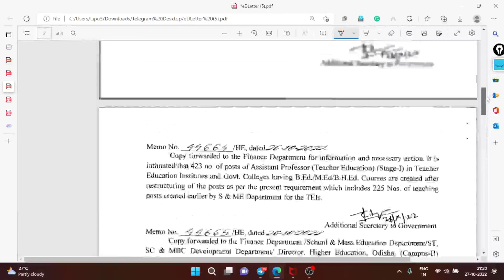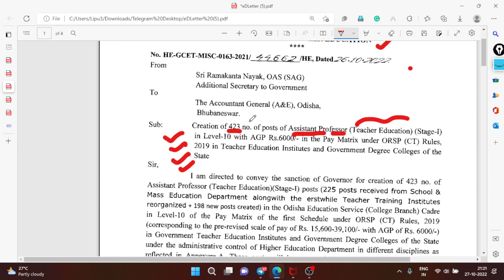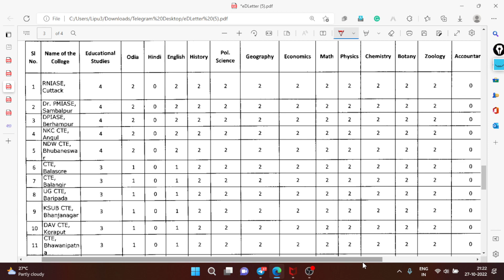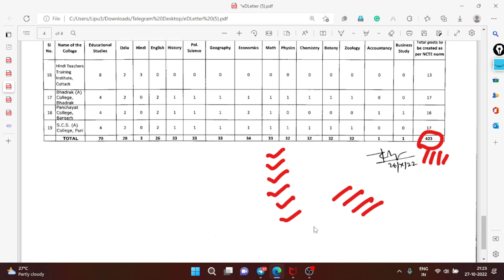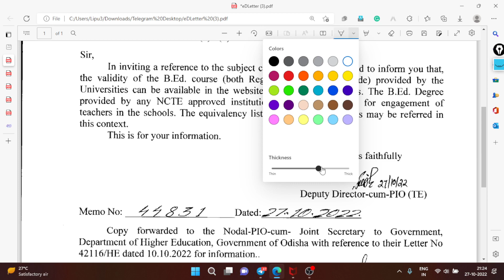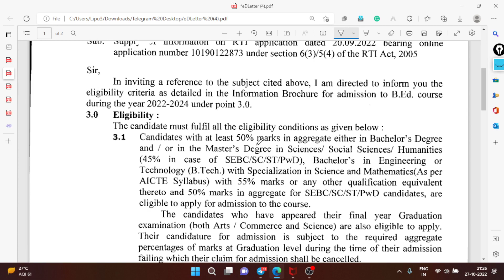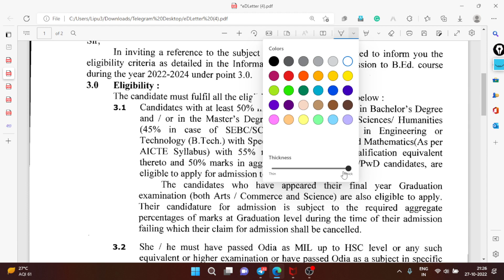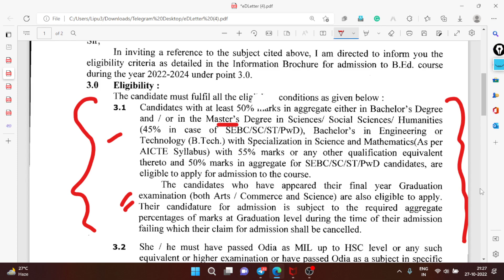ଖୁସି ଖବର I 423 New Vacancy I Bed Full Seat Admission I High School Teacher Vacany I BEd Validity I